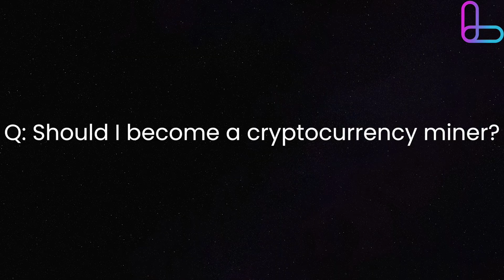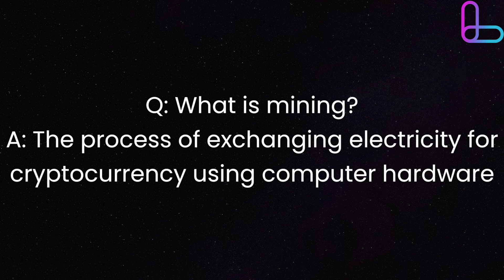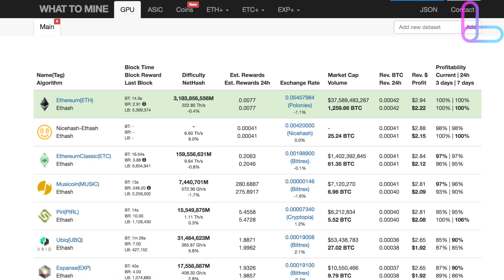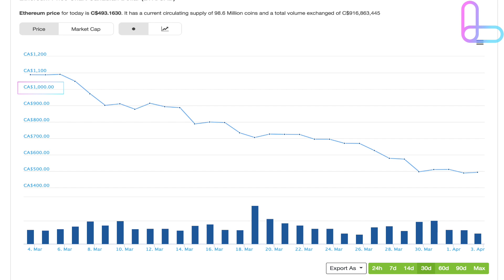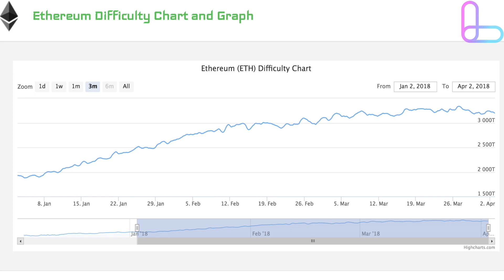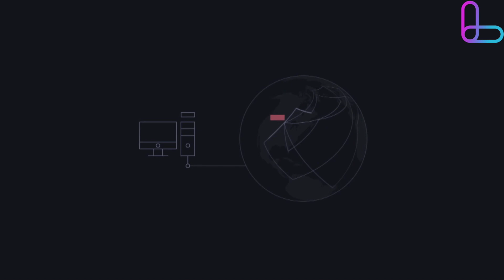Blockchain Q&A: Should I become a Crypto-miner?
We've all thought about getting rich by mining Bitcoin. In this video, we'll help you decide if you should become a cryptocurrency miner.